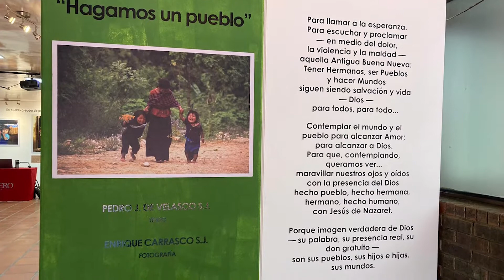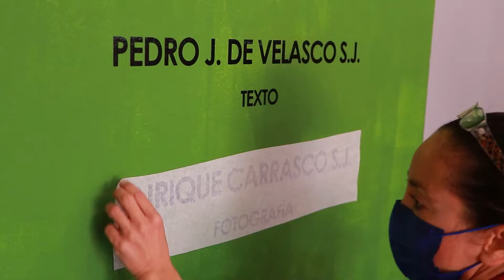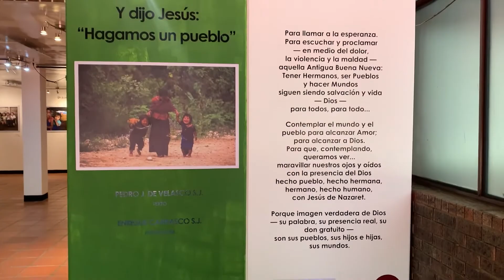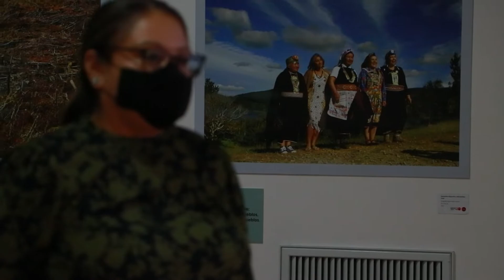Exposición fotográfica Y dijo Jesus...2022 HD